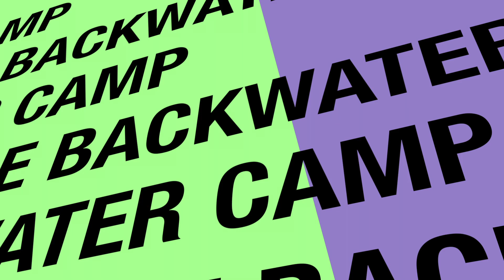LFS Music Marathon at Coorg Backwaters Camp, Madikeri